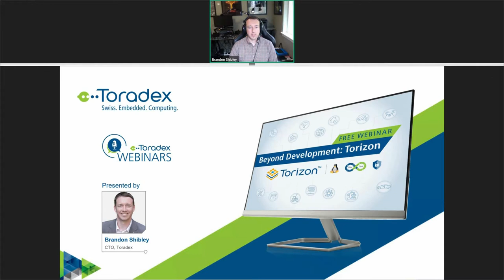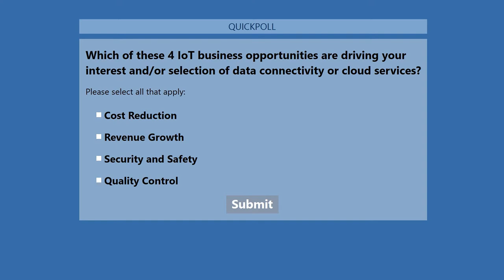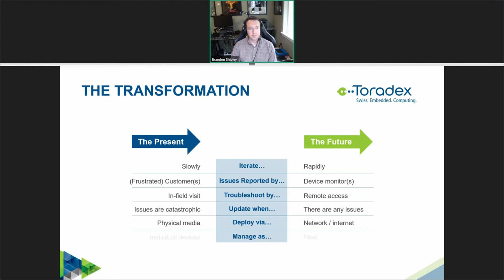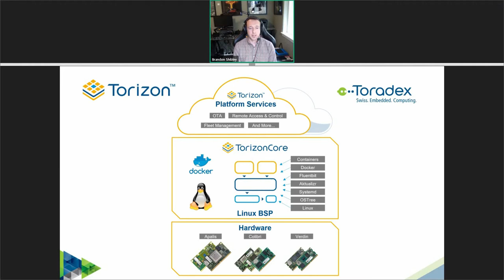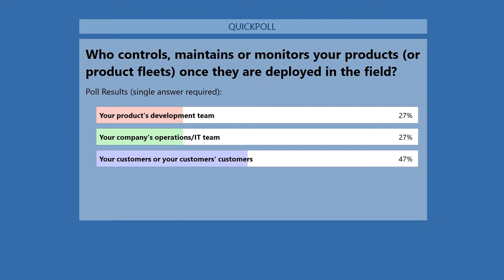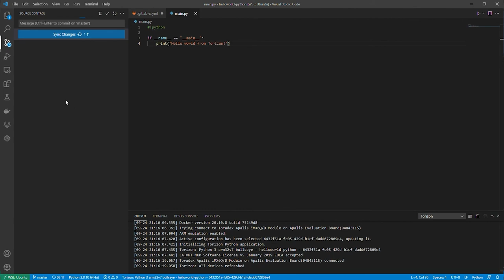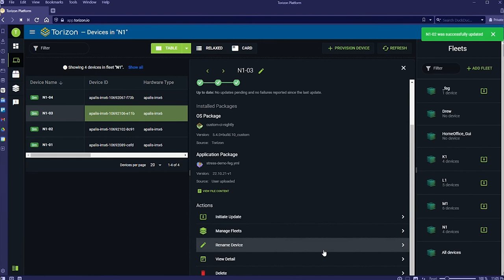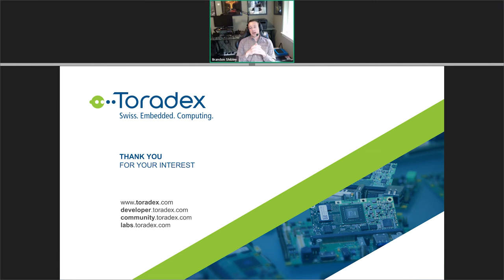Beyond Development: Torizon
Modern product development doesn’t end when your first devices leave the factory. Device monitoring & over-the-air updates allow for improving customer experience, resolving bugs, addressing security issues, and even delivering new add-on features after devices are deployed. Yet challenges abound from the increasing demands of connectivity, security and scalability.

In this webinar, we discuss these fleet-scale challenges and how they're tamed by DevOps practices - embracing agility and continuous delivery to bridge development & operations. We consider the full technology stack: computing hardware, operating system, applications and cloud services, including over-the-air updates and fleet monitoring. And we introduce Torizon, a Linux-based industrial IoT platform that simplifies the development, maintenance, and operation of your distributed edge devices.

Key Takeaways
  -  Learn modern approaches to manage the challenges of sustained development & operation of distributed & connected embedded systems
  -  Learn how Torizon Platform helps solve these problems with secure device updates & monitoring
  -  Get an exclusive view into the future of Torizon
  -  Learn more about Torizon

00:00:48 Industry overview
00:19:36​​ Introduction to Toradex
00:21:22​​ Introduction to Torizon
              - 00:22:10 Torizon Platform
              - 00:27:45 Developer Tooling
              - 00:31:33 Fleet Services
              - 00:35:48 Security & Reliability
              - 00:38:47 Demo
00:49:58 Q&A